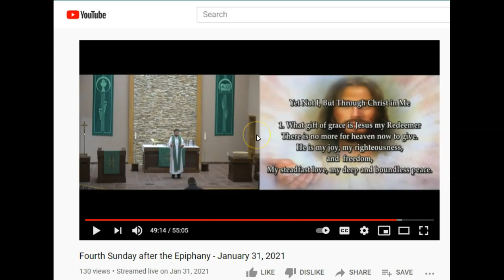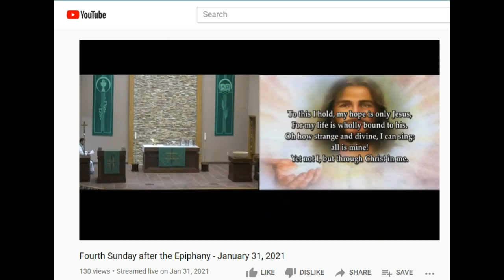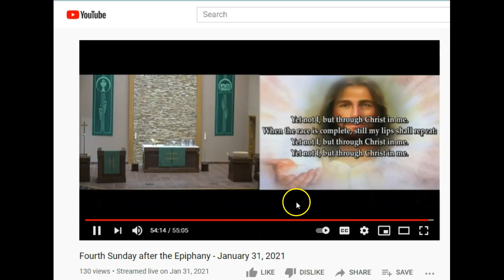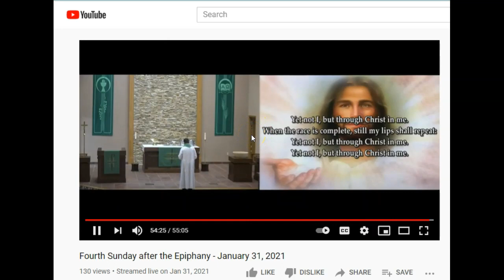Morning Devotion 2 5